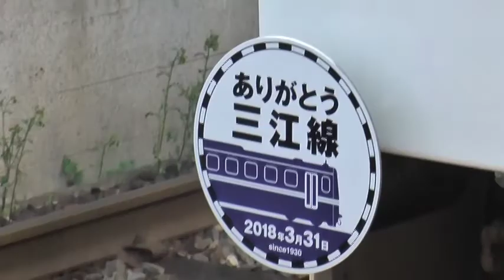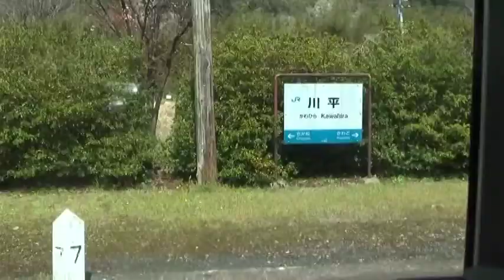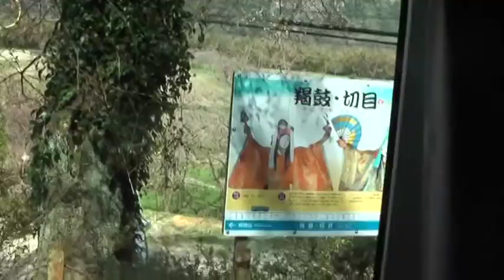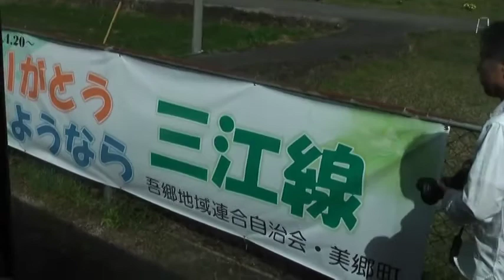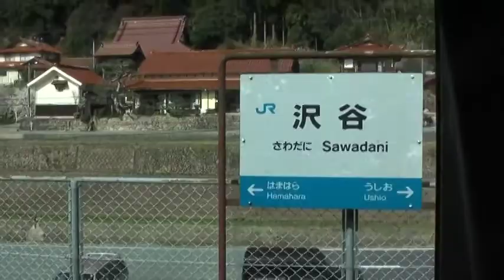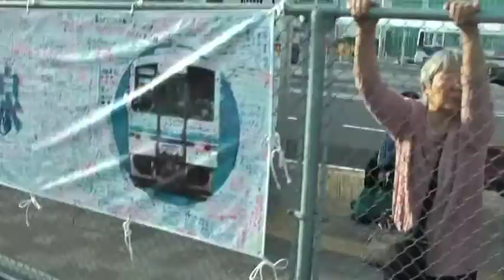2018年3月31日JR西日本三江線、ラストラン当日の乗車動画です。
2018年３月31日JR西日本三江線、ラスとラン乗車動画です
348Dで区間は浜田から三次までの乗車動画です